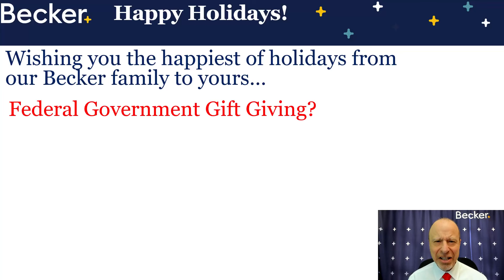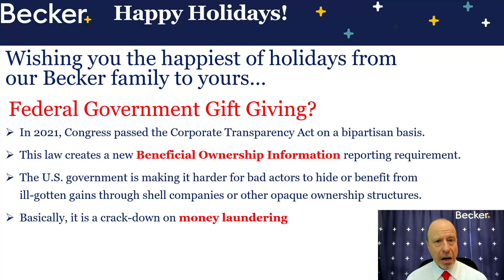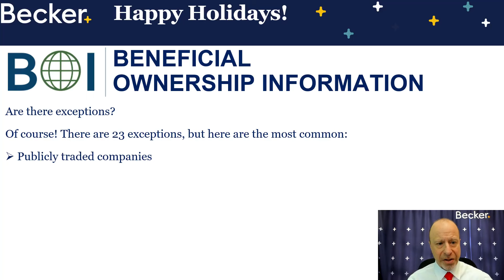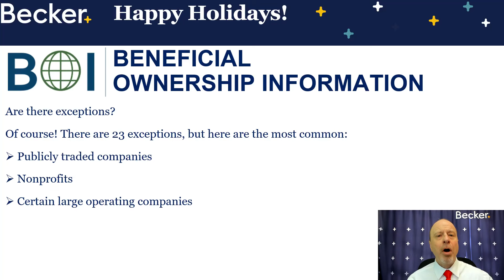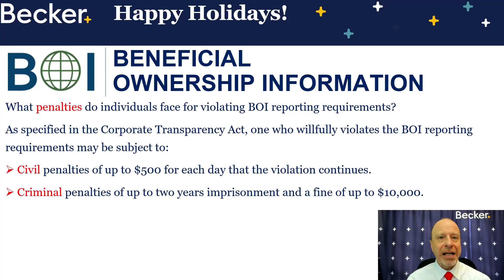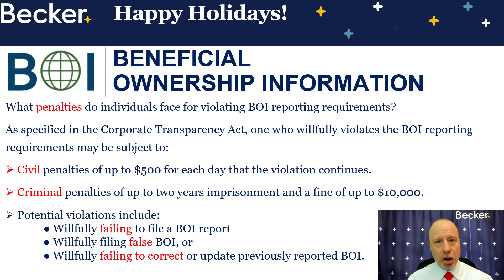Happy Holidays from Becker! Plus important new reporting requirement for 2024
Have you heard of the Corporate Transparency Act and the new Beneficial Owner Information reporting requirement going into effect in 2024? It's an important new law for CPAs and business owners to know about.  Becker National Instructor Mike Potenza is here to share a heartfelt holiday message and some useful information about this new law and how it could impact you and your clients.